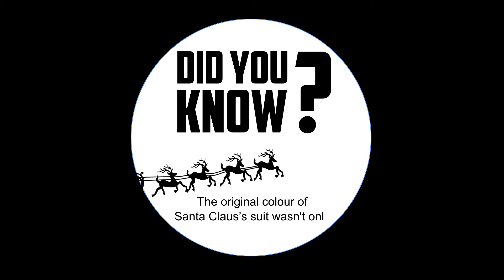સાન્ટા ક્લોઝના કપડાનો રંગ લીલા થી લાલમાં ક્યારે તબ્દીલ થયો? | ગુજરાતી | FUFA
ફુફા ફુલ ફેક્ટ્સ સાન્તાક્લોઝ વિશે રસપ્રદ નજીવી બાબતો લાવે છે જેમને હંમેશાં લાલ પહેરીને દર્શાવવામાં આવે છે; તેમણે વધુ રંગીન દિવસો જોયા છે.

FUFA Full Facts brings an interesting trivia about Santa Claus who is always portrayed wearing red; well he has seen more colorful days.